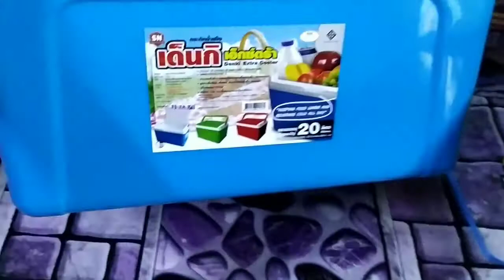unbox & review ice box 20L jenama denki made in thailand.